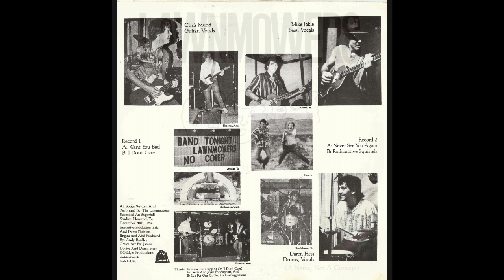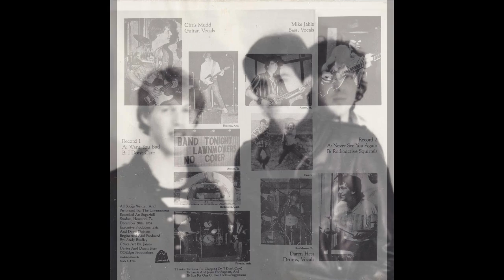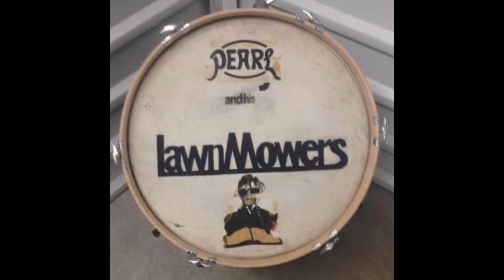2. I WANT YOU BAD